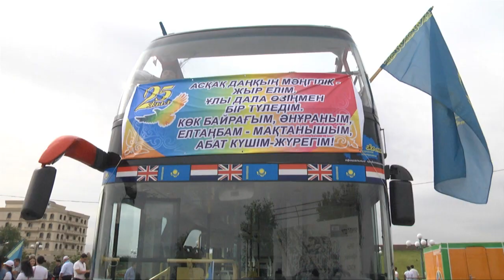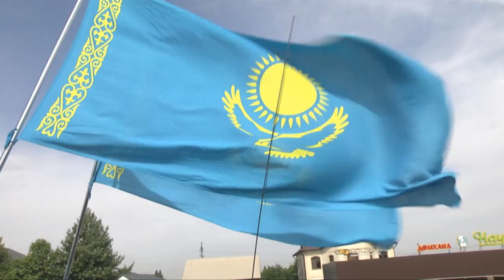16-метровый флаг Казахстана пронесли по Шымкенту ко Дню госсимволов РК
Массовое шествие в честь дня госсимволов РК прошло в Шымкенте. От памятника Байдибек би до площади Независимости пронесли 16-метровый флаг Казахстана.